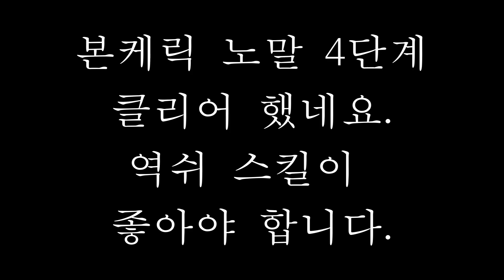무과금 리니지m) 오딘의 시즌 흔적4 (노말4,3단계입니다) 핸드폰으로 게임 안정적으로 코인모우기!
무과금 게임유저입니다.^^;